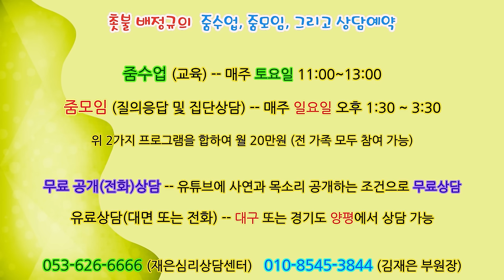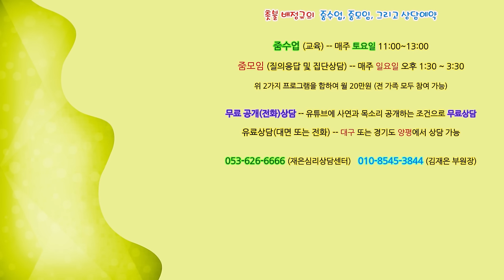촛불추천 630, [공개상담] #22, 딸(30살, 직장인)의 가족회피, 대화거부 -- 팻로스(반려견 사망)후 1년, 가족들과의 접촉과 대화를 피한다 -- [본 동영상은 댓글금지]